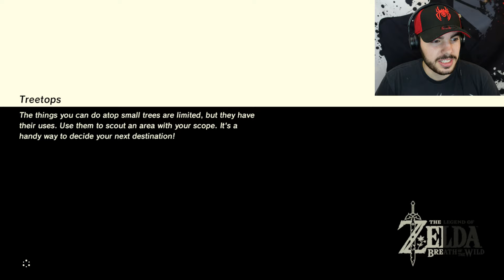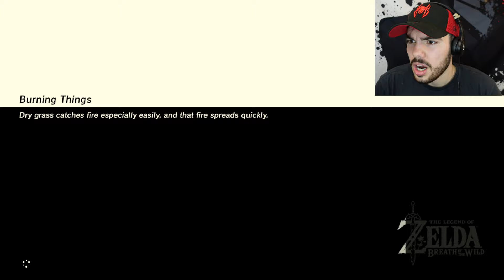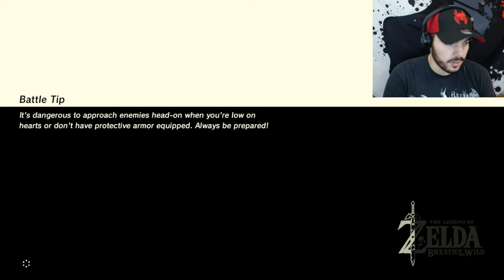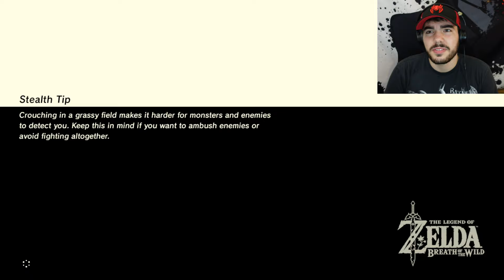James Scott's Legend of Zelda Breath of the Wild Walkthrough (Part 2)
James Scott jumps into Zelda BOTW!!!

Link to my Discord, Instagram and Twitter!!!

Don't mind the tags lol

"Legend of Zelda Breath of the Wild Part 1"
"Legend of Zelda Breath of the Wild Walkthrough"
"Zelda Breath of the Wild all bosses"
"Zelda Breath of the Wild all cutscenes"
"Zelda Breath of the Wild Full Game"
"zelda"
"breath"
"of"
"the"
"wild"
"botw"
"Thunder Helm"
"Yiga Clan"
"Yiga Clan Hideout"
"Karusso Valley"
"Riju"
"Gerudo Heirloom"
"Divine Beast Vah Naboris"
"Dive Beast"
"Gerudo Region Walkthrough"
"botw walkthrough 100%"
"Gerudo Town"
"Kara Kara Bazaar"
"botw desert"
"botw how to cross desert"
"Princess Riju"
"Hyrule Dude"
"karusa valley"
"kara kara bazaar"
"zelda"
"breath"
"of"
"the"
"wild"
"botw"
"Thunder Helm"
"Yiga Clan"
"Yiga Clan Hideout"
"Karusso Valley"
"Riju"
"Gerudo Heirloom"
"Dive Beast"
"Gerudo Region Walkthrough"
"botw walkthrough 100%"
"Gerudo Town"
"Kara Kara Bazaar"
"botw desert"
"Princess Riju"
"Hyrule Dude"
"karusa valley"
"kara kara bazaar"